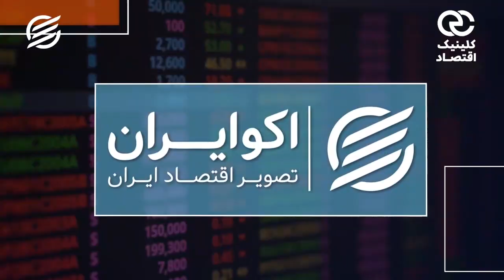بیمه همگانی سهامداران جواب می‌دهد؟ تاثیر بسته 10 بندی بر بورس و اقتصاد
بسته 10 بندی حمایت فوری از بازار سرمایه ابلاغ و اجرایی شد.
اولین بند این بسته، به بیمه سهامداران حقیقی تا سقف ۱۰۰ میلیون تومان بر می‌گردد. دولت به سهامداران تضمین می‌دهد تا در صورتی که سهام خود را تا یکسال آینده نفروشند، اختلاف قیمت پرتفوی آنها را با ۲۰ درصد بالاتر از ارزش روز خریداری کند.
دکتر علی سعدوندی، استاد اقتصاد کلان و بانکداری بین الملل در گفتگو با اکو ایران